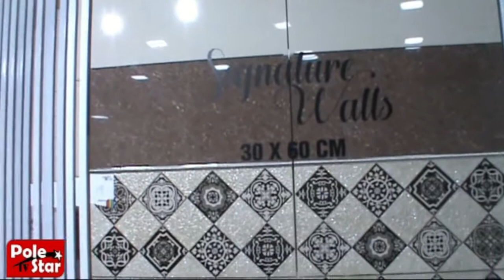अनुराग ने हमीरपुर में किया Kajaria Showroom का उद्घाटन